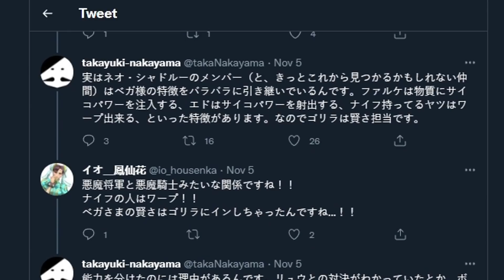SFV Luke Edition Physical Disc? & Story Details Hinting The Timeline For Street Fighter 6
Capcom has announced a new physical copy of Street Fighter 5 which includes Luke and all current season v content. The director also confirmed some very interesting details on the current timeline and story which gives us some pretty big hints on the direction SF6 is going.

Timestamps:

00:00 Intro
00:26 Luke Edition Physical Copy
02:04 Director Answers Story Questions
03:58 Neo Shadaloo Lore
05:44 Street Fighter 6 Story
06:48 Final Thoughts

Support VesperArcade!